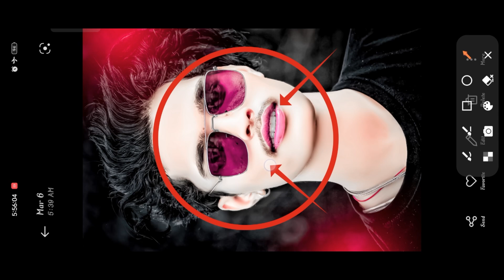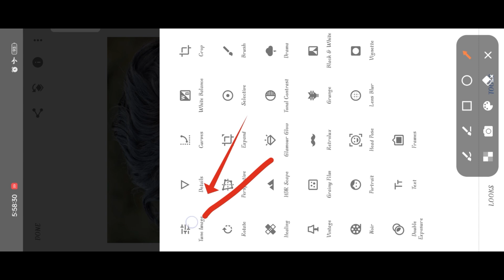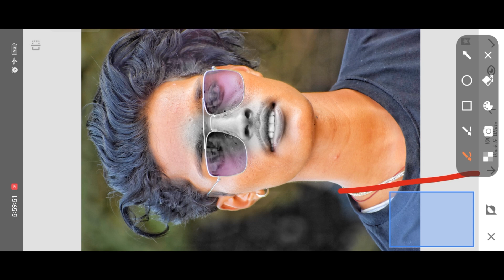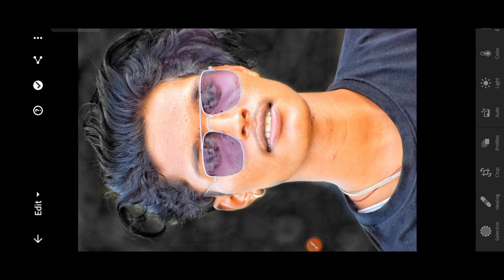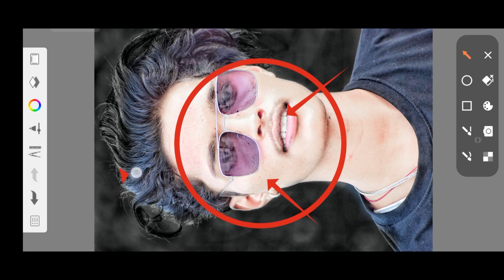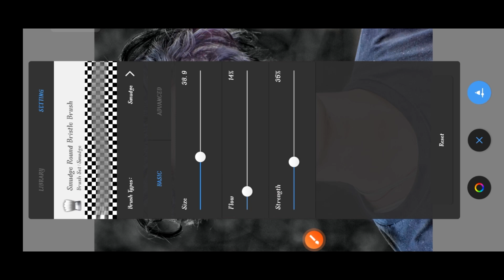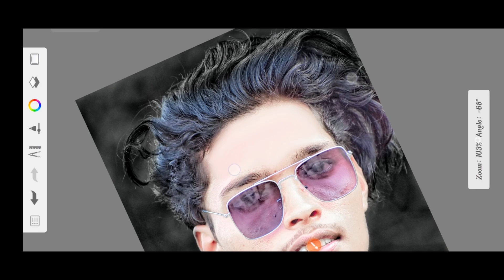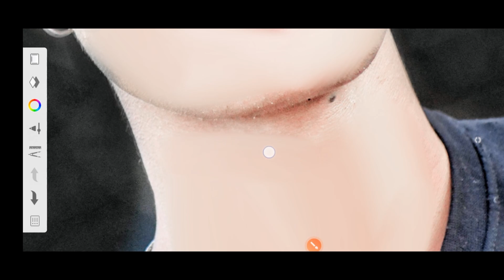HDR Face Smooth Skin whitening photo editing || Autodesk Sketchbook skin Face painting Editing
तो विडिओ
PicSArt,
lightroom Editing
Snapseed Editing